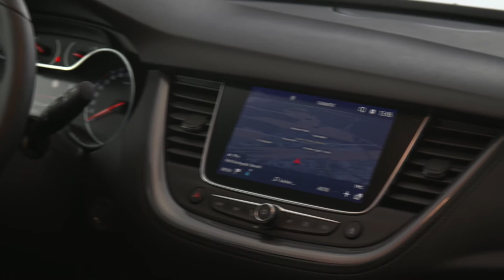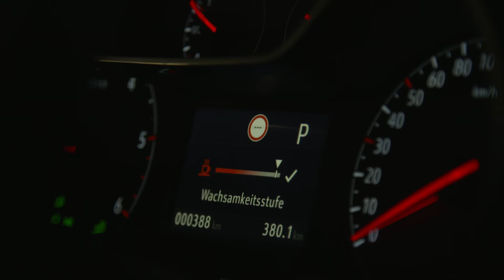2017 Opel Grandland X interior